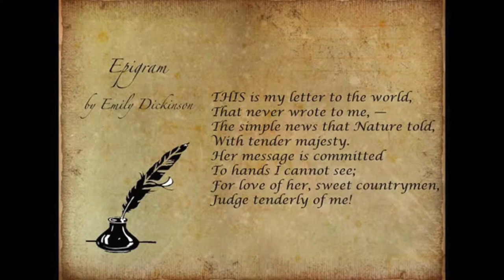Emily Dickinson Podcast #2